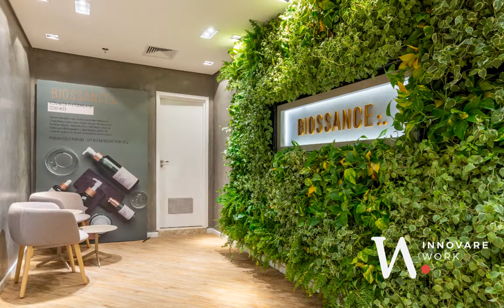Case Amyris Biossance - Innovare Work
Projeto Amyris Biossance , que nós da Innovare Work ajudamos com os mobiliários corporativos, decorativos e colaborativos, inclusive com os lindos lockers e piso-teto.

E nos siga nas redessociais: @innovarework